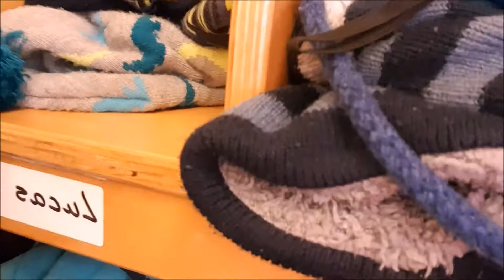He doesn't want to eat|Eva Alabeby